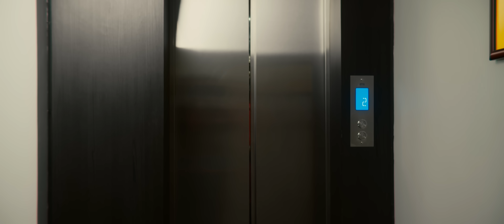Shivaji lai Parbati - Neetesh Jung Kunwar (Official Music Video)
"Shivaji Lai Parbati" Official Music Video 4K starring Sajan Shrestha and Aditi Adhikari.

Creator, Artist - Neetesh Jung Kunwar
Instrumentation- Neetesh Jung Kunwar, Manzil Bikram KC
Recording/Mix/Master- Manzil Bikram KC

Director, Editor and Color grade - Ajay Thapa Magar
Director of Photography - Vikas Ranzitkar
Concept - Neetesh Jung Kunwar